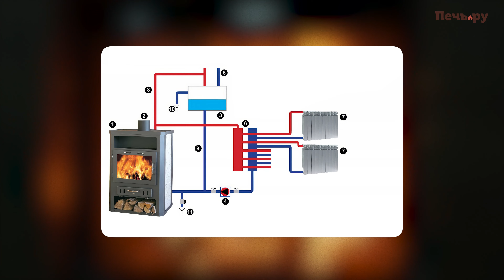Как правильно выбрать камин для дома?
Выбор камина для дома - это всегда очень ответственная и не простая задача. Если вы хотите чтобы камин органично вписывался в интерьер вашего дома нужно знать нюансы, иначе вы можете потерять не только время, но и деньги на переустановку. В этом видео вы узнаете как правильно выбрать камин, чтобы удовлетворить все ваши запросы.

Таймкоды:
00:00 - Вступление
02:33 - Определение функционала камина
05:45 - Главный стереотип
09:20 - Подбор дизайна камина
14:24 - Оценка проекта
18:16 - Оценка бюджета
20:01 - Установка камина
22:34 - Заключение